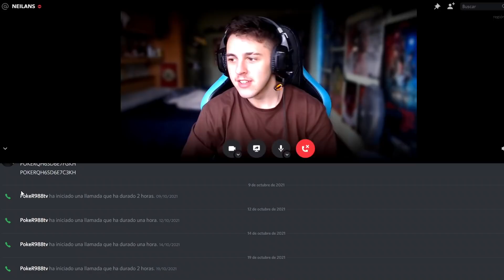DESTRUYENDO AL *EMBRION SALVAJE* - GLOBILLOS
🔫SKINCLUB con BONUS [Hasta 10% DE BONUS💰]

DESTRUYENDO AL EMBRIÓN SALVAJE - GLOBILLOS